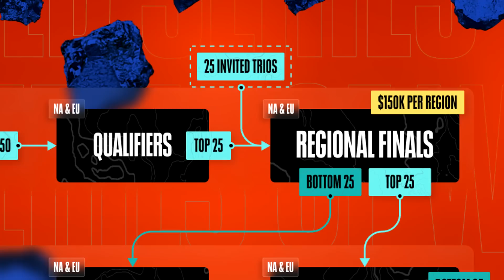Activision hace el mayor ridículo de su historia